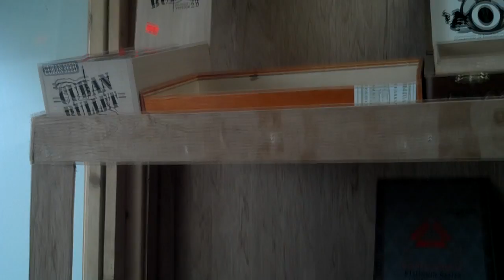Shop Today II Smoke Shop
A short video promoting the cigars available at Shop Today II Smoke Shop. 1850 S. Hurstbourne Pkwy. Louisville, Ky.

The song is from Frank's Wild Years by Tom Waits, "Yesterday is Here."